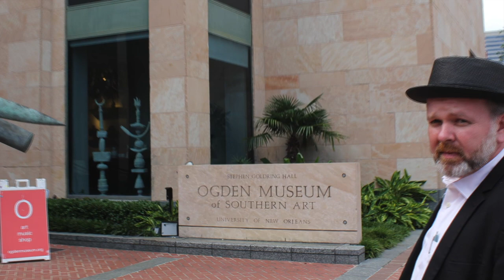Word On The Street || Missing 3 by Phillip Gregory